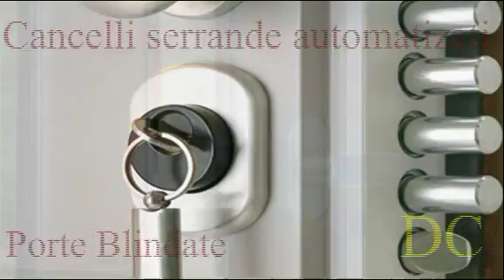Computo metrico ristrutturazione - Ristrutturazioni DC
Roma, Acilia, Axa, Boccea, Borgata Fidene, Borghesiana,

Borgo Lotti,
Bufalotta, Canale della Lingua, Casa Mattei, Casaccia,

Casal Bernocchi,
Casal Boccone, Casal Palocco, Casale Monastero, Casalotti,

Cascina
Capocotta, Cascina Centrone, Cascina di Monte Migliore,

Cascina di
Perna - Case Rosse - Castel dei Ceveri, Castel di Decima,

Castel di
Guido, Castel di Leva, Castel Fusano, Castel Giubileo,

Castel Malnome,
Castel Porziano, Castel Romano, Cecchignola, Centocelle,

Cesano,
Cinecittà, Cinquina, Colle dei Monfortani, Colle del Pino,

Colle Merulino,
Colle Prenestino, Colli dell'Aniene, Corcolle, Corviale,

Dragona,
Dragoncello, Due Torri, EUR, Falcognana, Falcognana di

Sopra,
Falcognana di Sotto, Fidene, Finocchio, Fonte di Papa,

Fosso di San
Giuliano, Garbatella, Giardinetti